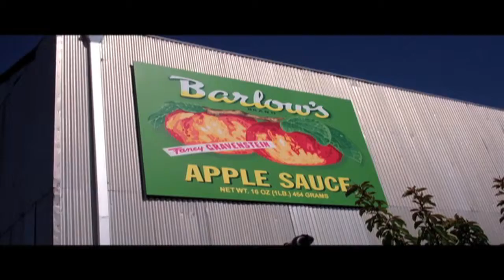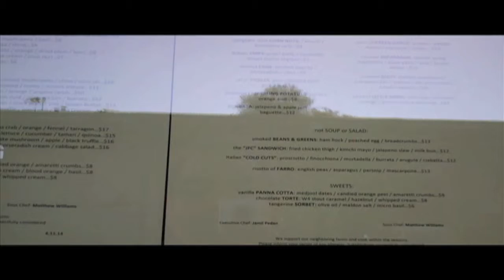The Barlow - Sebastopol, CA -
The Barlow
thebarlow.net

James